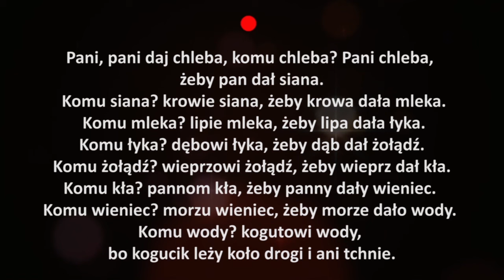Wyzwanie Jednego Wdechu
Wyzwanie polega na przeczytaniu pewnego prostego wierszyka na JEDNYM WDECHU. Jest to szczytna idea, która oprócz zabawy ma na celu promować zdrowy oddech. Zostałem nominowany, więc odpowiadam na wyzwanie.

A czy TY dasz radę przeczytać cały wierszyk na jednym wdechu? Jeśli tak, to nagraj się, udostępnij swój film na stronie i nominuj 3 znajomych!

Pani Pani daj chleba,
Komu chleba? Pani chleba
Żeby Pan dał siana,
Komu siana? Krowie siana
Żeby krowa dała mleka,
Komu mleka? Lipie mleka
Żeby lipa dała łyka
Komu łyka? Dębowi łyka
Żeby dąb dał żołądź,
Komu żołądź? Wieprzowi żołądź
Żeby wieprz dał kła,
Komu kła? Pannom kła
Żeby Panny dały wieniec,
Komu wieniec? Morzu wieniec
Żeby morze dało wody,
Komu wody? Kogutowi wody
Bo Kogucik leży koło drogi i ani tchnie.

POWODZENIA!